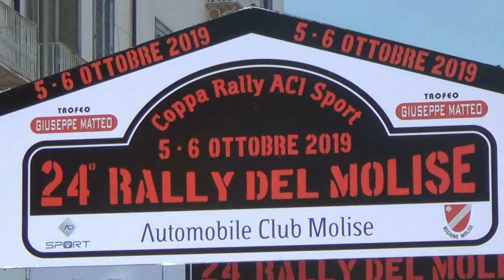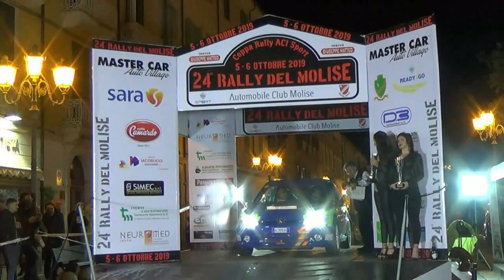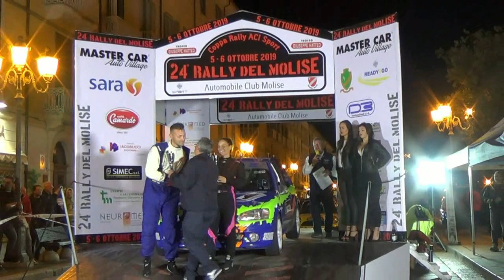REZZA ANGELA-GERMANI FERICO esterne 24° RALLY DEL MOLISE 2019 BY TOP VIDEO